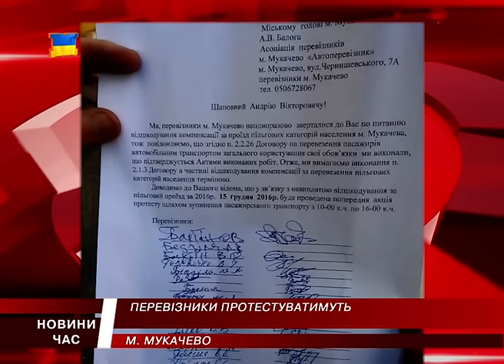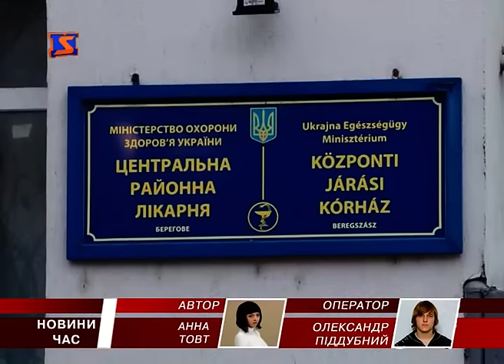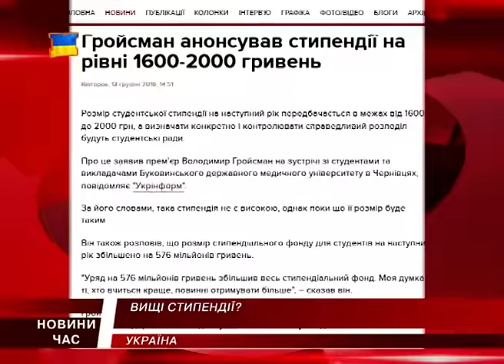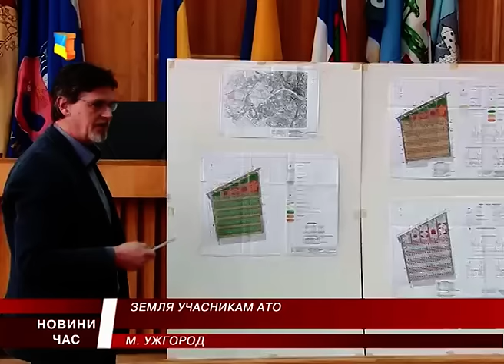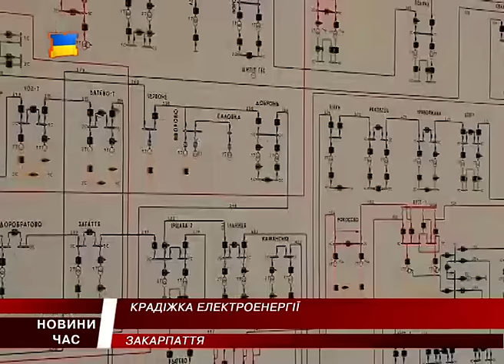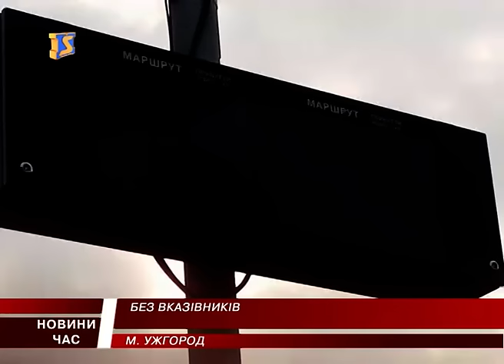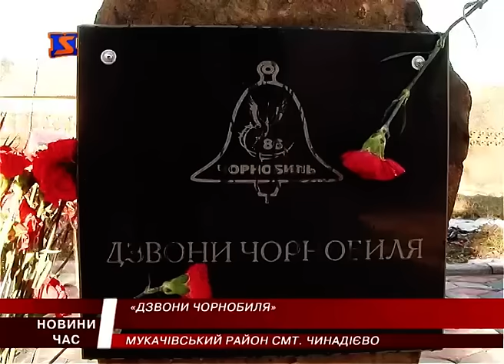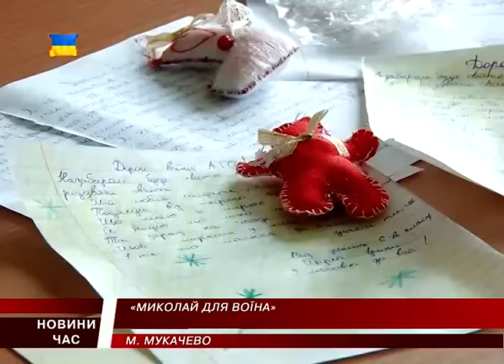М Студіо Hовини Закарпаття за 13 грудня 2016 року